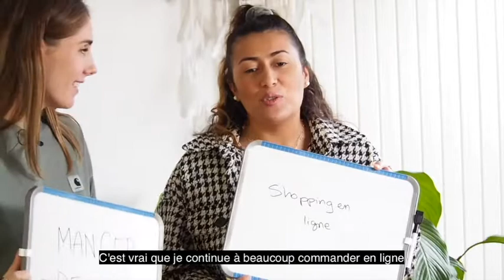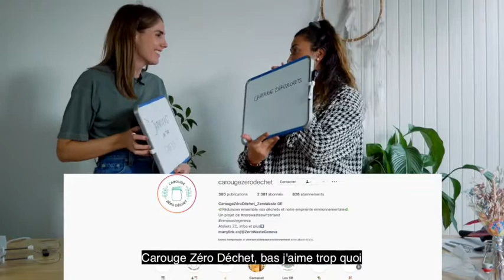Meet & Greet - Zhandumaya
Dans le dernier Meet & Greet de l'année 2021, j'ai rencontré Andrea, co-fondatrice de la marque de soins & cosmétiques naturels Zhandumaya. Ensemble, nous avons discutés des débuts de la marque, des dérèglements hormonaux, de monter un business en famille, de l'impact environnemental du plastique, et bien d'autres choses encore ! On a aussi fait une recette ensemble super gourmande et joué à un jeu parce que... pourquoi pas ?